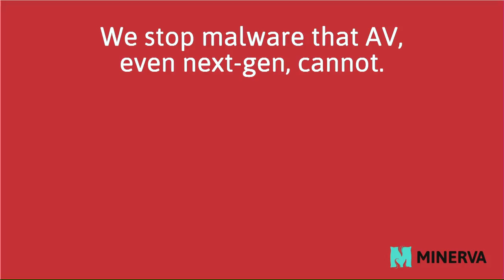Cisco, SensorNet, Wombat, and Google - Enterprise Security Weekly #85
In the news, Cisco commits $50 million to end homelessness in Silicon Valley, Distil Networks' annual bad bot report finds one in five companies now block Russian traffic, Alex Stamos' original thoughts on Cambridge Analytica, and more on this episode of Enterprise Security Weekly!

for all the latest episodes!